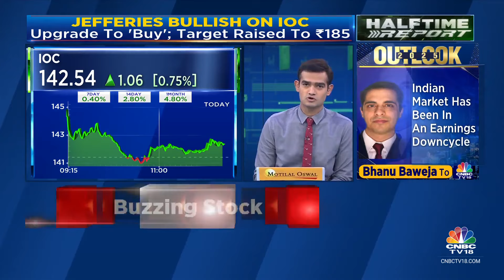Bajel Projects Soars After Winning Contract From Torrent Power SPV In Maharashtra | CNBC TV18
Buzzing In Trade | Bajel Projects rallies after the company wins a contract for supply of goods and services from Torrent Power Project SPV in Maharashtra.

n18oc_business